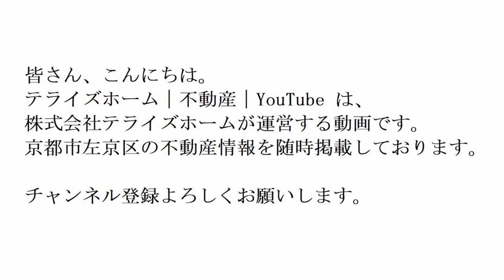【左京区不動産】一乗寺才形町【左京区で不動産を探す】左京区の不動産はテライズホーム